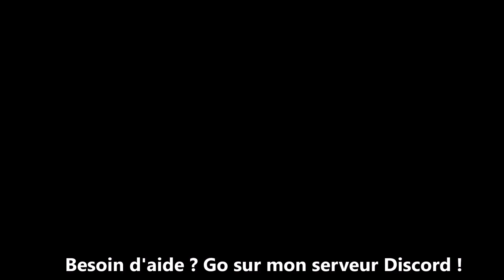GLITCH : AVOIR UN INVENTAIRE INFINI SUR FORTNITE (INFINITE INVENTORY GLITCH FORTNITE BATTLE ROYALE)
Nouvelle vidéo glitch sur fortnite pour avoir un inventaire infini sur fortnite battle royale ! (infinite inventory glitch fortnite)
👉 CODE CRÉATEUR ➔ NTZ ❤️ (Merci à ceux qui me soutiennent)

COMMENTAIRES
Suite à  beaucoup de débordements, désormais les commentaires sont triés automatiquement par une intelligence artificielle. Tous les commentaires comportant des insultes, de la haine, du troll ou de la pub sont instantanément blacklistés et personne ne les voit sauf celui qui l'a posté.
5 commentaires blacklistés = bannissement définitif

DROITS D'AUTEUR
Cette vidéo est soumise aux droits d'auteur et il est interdit de la reposter ou de l'utiliser dans une vidéo. Toute utilisation ou repostage de cette vidéo sera instantanément striké, au bout de 3 strikes votre chaîne est bannie.